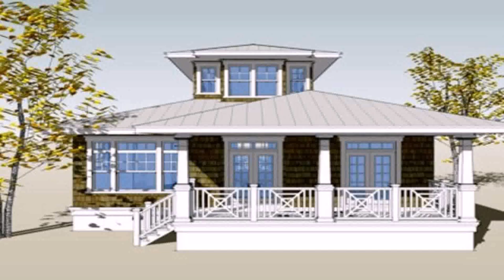Small House Interior Design In Philippines - Gif Maker DaddyGif.com (see description)